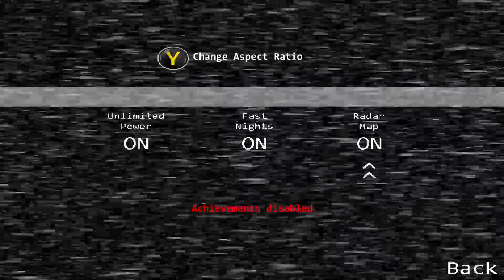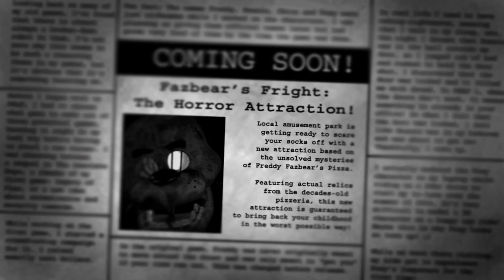fnaf 2 ep2